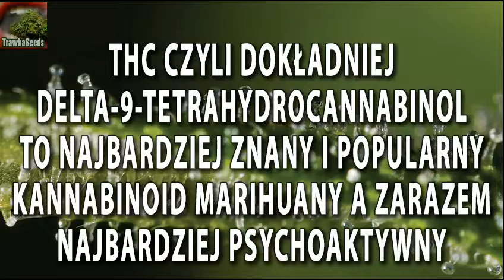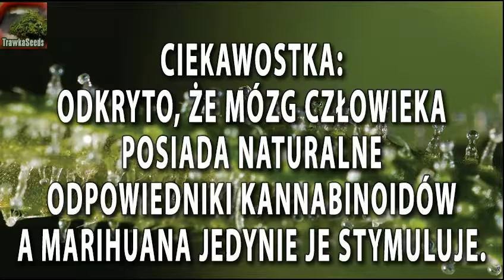CO TO JEST THC ? | TRAWKASEEDS.PL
Co to jest THC ? Dowiesz się z tego filmu...

Z kolekcjonerskimi pozdrowieniami
TrawkaSeeds.pl